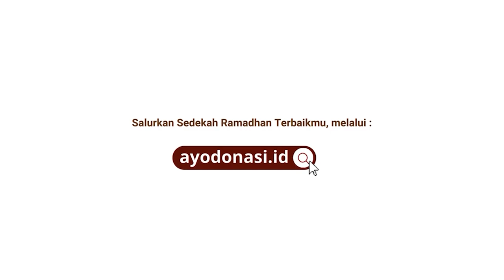Amalan Ketika Dunia Terasa Sulit | Kultum Fathan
Jadikan waktumu bermanfaat dan bermakna. Jangan biarkan ia dihabiskan begitu saja, tanpa ada hikmah yang dapat kita ambil.

Yuk, temukan inspirasi, pengetahuan dan kebijaksanaan dalam setiap kata yang disampaikan. Bersama, kita memperkuat iman dan memperdalam pengetahuan ini mengenai Islam.